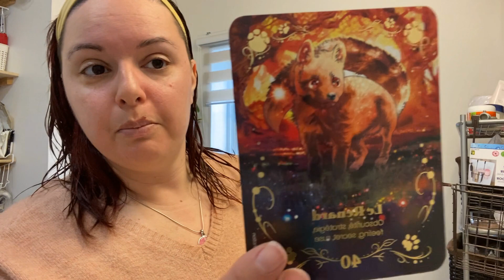Réflexion de la semaine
Chers amis,

Je suis désolé de devoir annuler le Facebook Live de cette semaine en raison du congé Pascale. Cependant, je tenais à prendre un moment pour vous adresser ce message et vous remercier pour votre soutien continu.

Même si nous ne pouvons pas nous retrouver en direct cette semaine, je souhaite partager quelques réflexions avec vous. Cette semaine, j'ai été inspiré par la carte de l'oracle de la conscience animale que j'ai tirée, la carte du renard, avec ses thèmes intrigants de l'obscurité, la stratégie, le feeling, le secret et la ruse. J'avais prévu de discuter de la façon dont ces thèmes peuvent être liés à l'épuisement amoureux dans nos relations.

Malgré l'annulation de notre live, je vous encourage à réfléchir à ces thèmes dans vos propres vies. Comment l'obscurité peut-elle représenter les aspects cachés de nos relations ? Comment pouvons-nous utiliser la stratégie de manière constructive pour renforcer nos liens ? Comment pouvons-nous écouter notre feeling intuitif pour naviguer dans les défis relationnels ? Et comment pouvons-nous éviter les pièges du secret et de la ruse pour maintenir des relations authentiques et sincères ?

Je vous invite à partager vos réflexions dans les commentaires ci-dessous. Même si nous ne sommes pas en direct, nos échanges peuvent continuer à enrichir notre communauté.

Je vous promets que nous reviendrons la semaine prochaine avec un live passionnant, rempli d'inspiration et de discussion. En attendant, je vous envoie à tous mes meilleures pensées et mon immense gratitude.

Annik